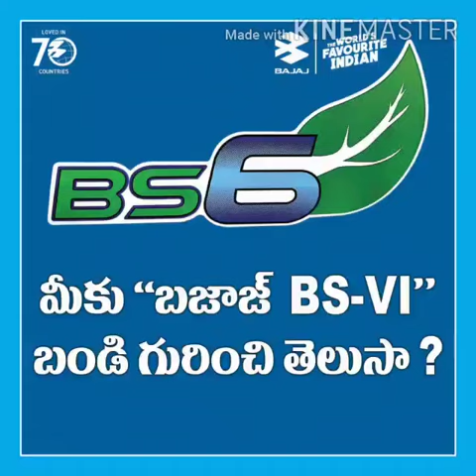Bajaj Maxima BS6